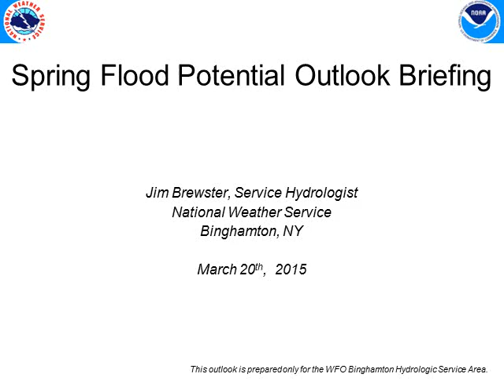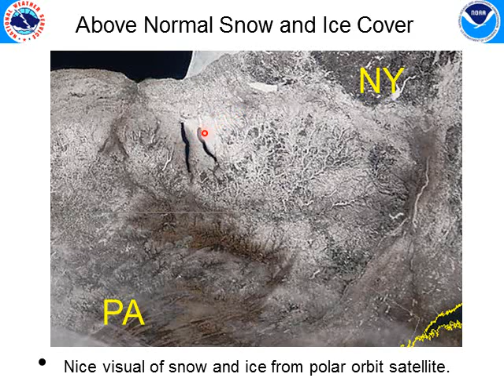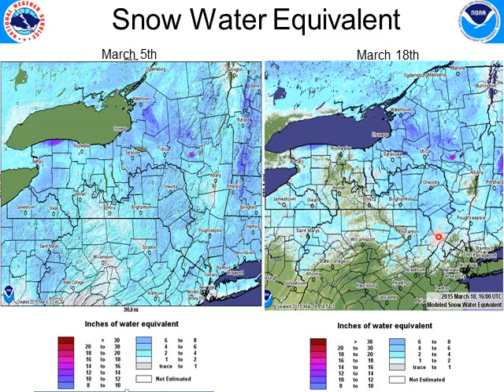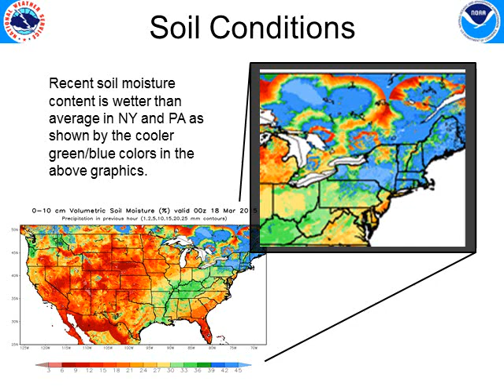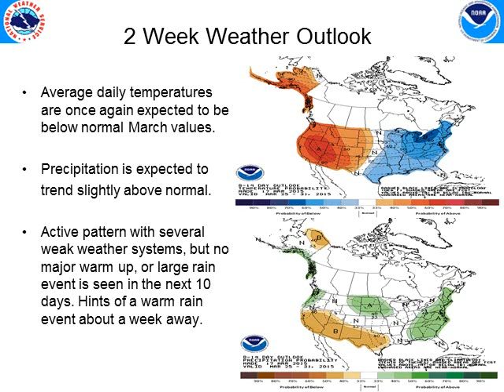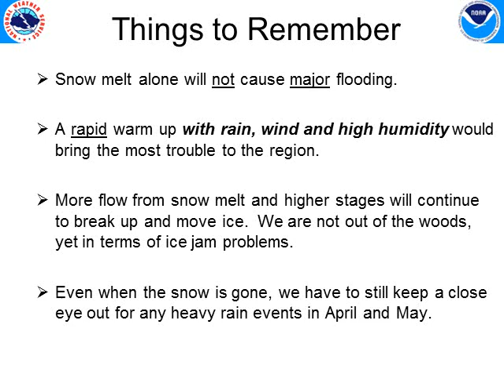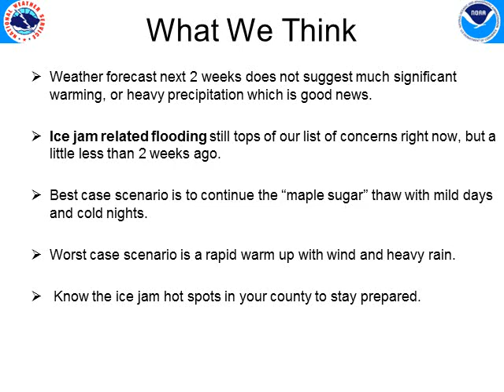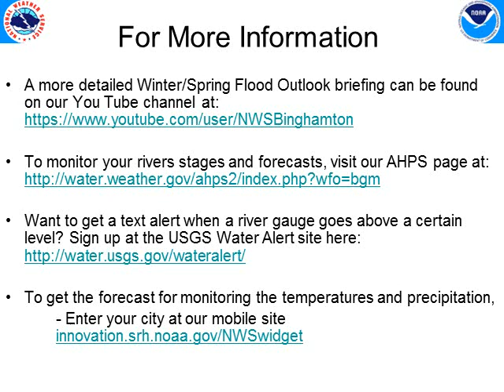Spring Flood Risk Outlook Briefing #2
This is a look at the current snow, ice and river conditions across CNY and NEPA plus a look ahead for the next 2 weeks.